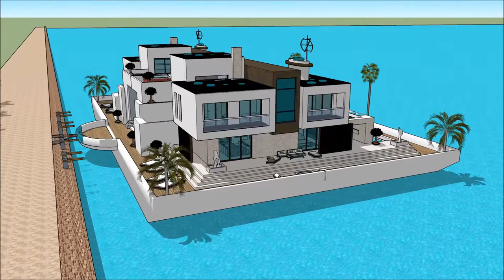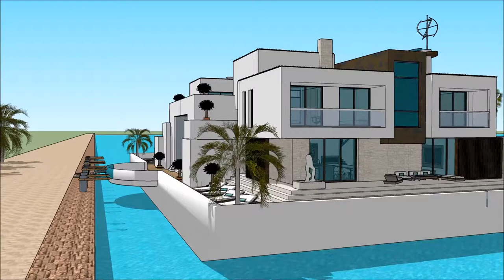ਆਰਕੀਟੈਕਟ ਕੇਰਲਾ ਆਰਕੀਟੈਕਟ ਸ਼ਹਿਰੀ ਯੋਜਨਾਬੰਦੀ ਫਲੋਟਿੰਗ ਹਾਊਸ ਕੈਪੇਰੇਜ਼ਸੇਸ ਆਰਕੀਟੈਕਟ ਇੰਡੀਅਨ ਸਕੈਚੁਪ in Holland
The floating house villa houseboatzania launching an innovative high-end luxury yacht floating house villa mansion home design potentially as a display of exhibition of ਆਰਕੀਟੈਕਟ ਕੇਰਲਾ ਆਰਕੀਟੈਕਟ ਸ਼ਹਿਰੀ ਯੋਜਨਾਬੰਦੀ ਫਲੋਟਿੰਗ ਹਾਊਸ ਕੈਪੇਰੇਜ਼ਸੇਸ ਆਰਕੀਟੈਕਟ ਇੰਡੀਅਨ ਸਕੈਚੁਪ in Holland .

The collection of the Floating house villa houseboatzania concept ਆਰਕੀਟੈਕਟ ਕੇਰਲਾ ਆਰਕੀਟੈਕਟ ਸ਼ਹਿਰੀ ਯੋਜਨਾਬੰਦੀ ਫਲੋਟਿੰਗ ਹਾਊਸ ਕੈਪੇਰੇਜ਼ਸੇਸ ਆਰਕੀਟੈਕਟ ਇੰਡੀਅਨ ਸਕੈਚੁਪ in Holland  consists of high luxury and architectural art pieces in minimalism combined with living on the waterfront of the harbour.

The floating house villa mansion yacht design has the basis to sustain living with high standards and contemporary structural ਆਰਕੀਟੈਕਟ ਕੇਰਲਾ ਆਰਕੀਟੈਕਟ ਸ਼ਹਿਰੀ ਯੋਜਨਾਬੰਦੀ ਫਲੋਟਿੰਗ ਹਾਊਸ ਕੈਪੇਰੇਜ਼ਸੇਸ ਆਰਕੀਟੈਕਟ ਇੰਡੀਅਨ ਸਕੈਚੁਪ in Holland  with numerous of prospects for excessive living and celebrating the desire of life worldwide: